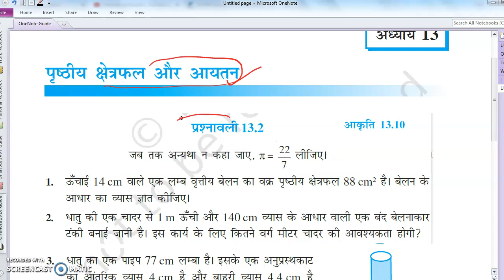प्रश्न 4. एक रोलर (roller) का व्यास 84 सेमी है और लम्बाई 120 सेमी है। एक खेल के मैदान को एक बार ....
प्रश्न 4. एक रोलर (roller) का व्यास 84 सेमी है और लम्बाई 120 सेमी है। एक खेल के मैदान को एक बार समतल करने के लिए 500 चक्कर लगाने पड़ते हैं। खेल के मैदान का वर्ग मीटर में क्षेत्रफल ज्ञात कीजिए।